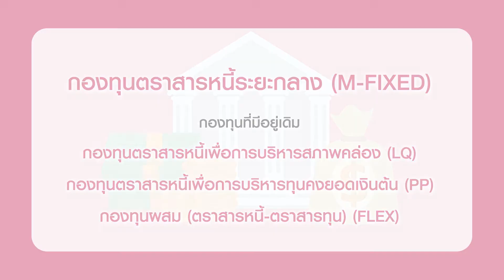CU 101 มองไกลไปด้วยกัน กับ ผู้ช่วยศาสตราจารย์ ดร.พิมพ์พนา ปีตธวัชชัย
ฟังแนวคิดการพัฒนางานทางด้านการเงิน ซึ่งเป็นพันธกิจหลักของจุฬาลงกรณ์มหาวิทยาลัย ว่ามีความก้าวหน้าและพัฒนาไปในทิศทางใด กับ ผู้ช่วยศาสตราจารย์ ดร.พิมพ์พนา ปีตธวัชชัย รองอธิการบดี กำกับดูแลด้านการบัญชีและการเงิน
CU 101 มองไกลไปด้วยกัน